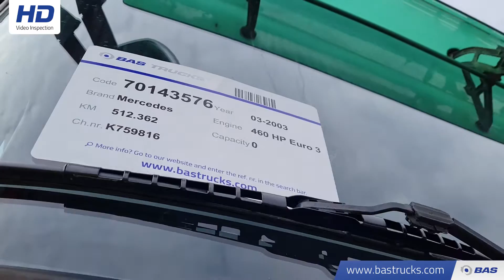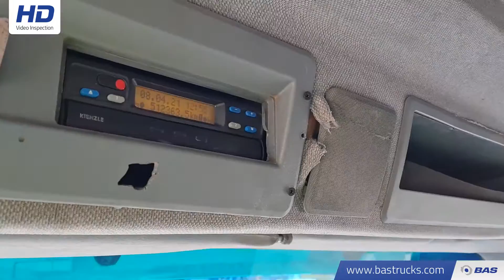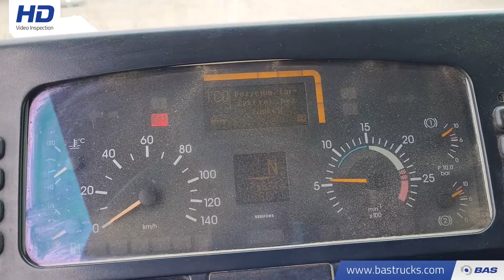70143576 Mercedes Actros